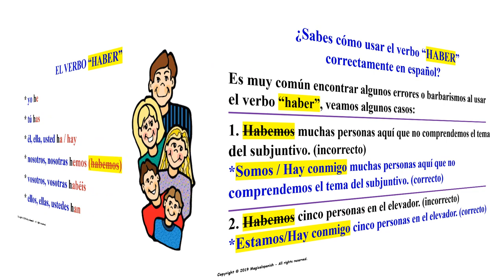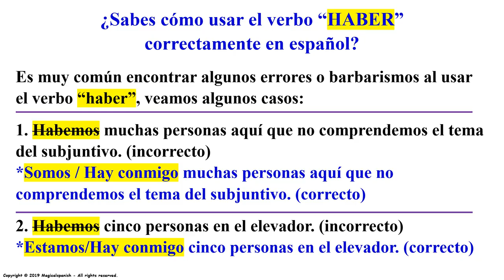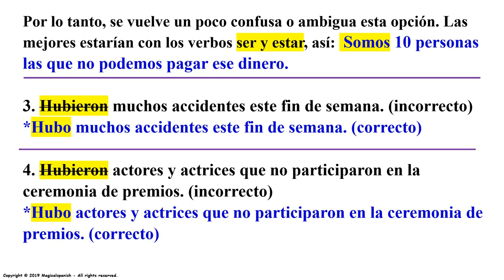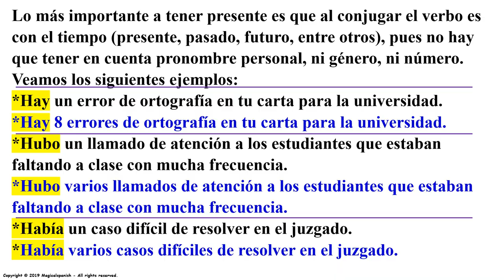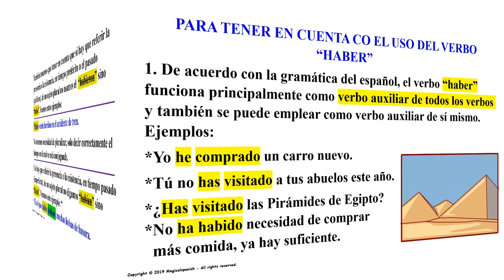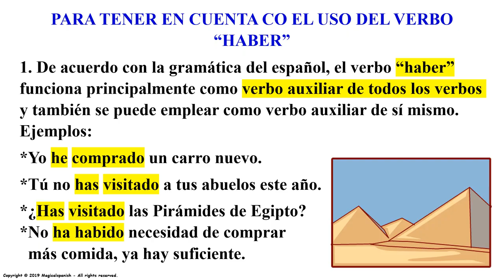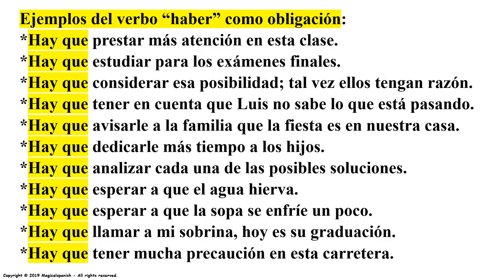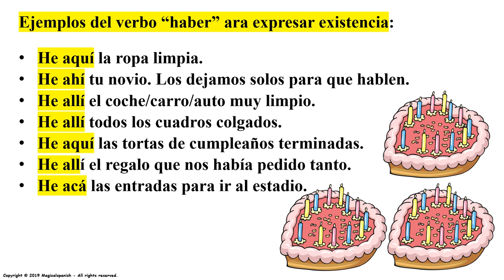El Verbo "Haber" y su uso correcto en español (1).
¿Sabes cómo usar correctamente el verbo "haber" en español? Quédate en nuestro video que aquí te lo cuento todo.
CANAL DE ESPAÑOL
 Magicalspanish (Youtube)
 @mymagicalspanish (Facebook)
 @JovenLen (Twitter)
 @ingleswithraul (Facebook)
 @inglés_joven (Twitter)